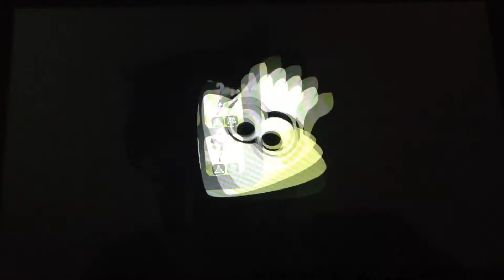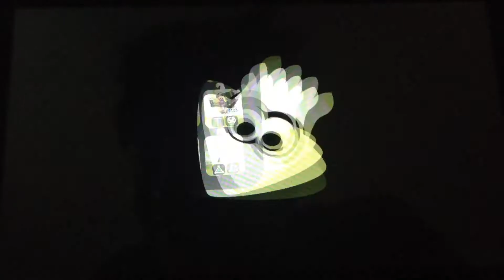Goofing off with friends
This was awesome! So many friends In a turf war!

Joined by the same friends

Game is by Nintendo, and I don't one any sound effects or songs used in my videos